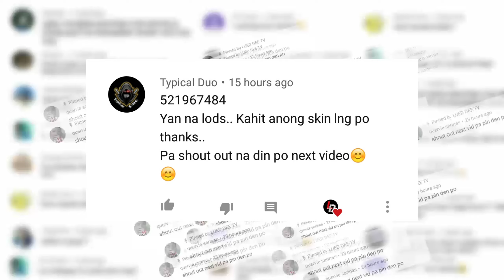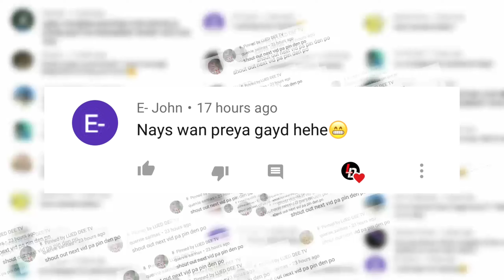1 vs 4 Maniac Montage | LD Gaming Best Moments Episode # 1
February - Beymon Craft
February - Daniel's Playz
March -

✔️ML:
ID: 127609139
IGN: LUED DEE

✔️ML Group ID: 1698120

It also makes me do more awesome videos.

🎶Music🎶

Mobile Legends is a mobile gameplay that will enhance your teamwork skills. It's an online game being played across the world with five members in a team.
The main objective of the game is to destroy the enemies' base while protecting yours. It's fun to level up, slaying enemies, gearing up your heroes with different hero types.

Proper teamwork and the right set of items will make you victorious! Enjoy and have fun, Mobile Legends: Bang Bang!